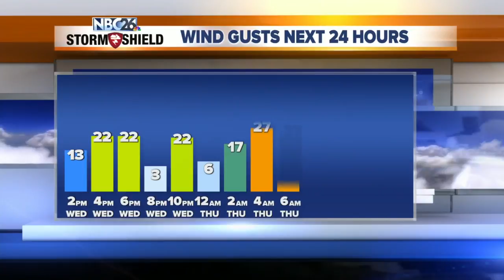NBC26 Storm Shield Forecast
Some scattered rain showers, or possibly a rumble of thunder, are expected this afternoon ahead of a strong cold front, though most of this activity will be a little farther south.  Temps will be in the 60s before the front arrives.  Tonight, most of any lingering rain should be gone with the temperatures falling to around freezing.  Behind this front, temperatures will top out in the 40s Thursday.  A flurry or sprinkle is possible.   Sun/clouds are back Friday with highs in the mid and upper 40s.   Easter weekend look quite cool.  Highs will be below normal with readings around 50 Saturday, but only 40s on Sunday. Sunday, the chances of rain will increase through the day.  The normal high is in the 50s.  Next week looks chilly as well.